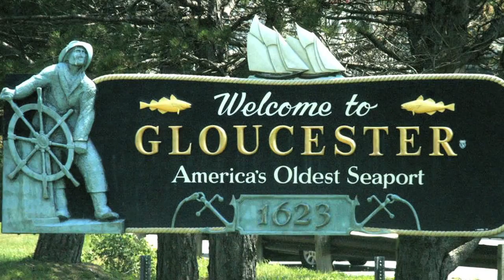Fishermen for Martha Coakley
Local fishermen and community leaders in Gloucester talk about Martha's longstanding advocacy protecting fishermen and the Massachusetts fishing industry.